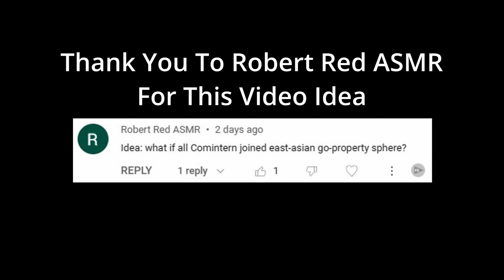What If The USSR Joined The East Asia Co Prosperity Sphere Hoi4 Timelapse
What if the ussr and the Comintern joined the east asia co-prosperity sphere? can the ussr and japan win against the allies axis and the united chinese front watch to find out !
game hearts of iron 4
mod used hoi4 timelapse counter